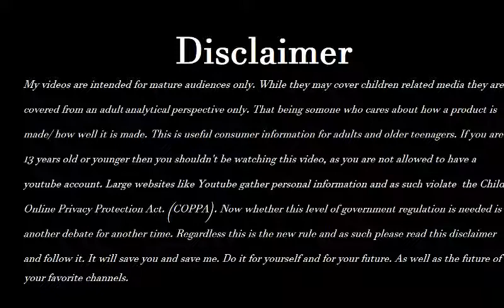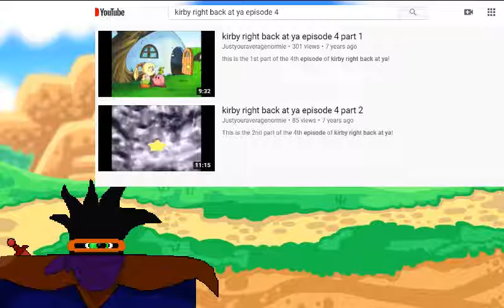The Kirby Right Back At Ya Retrospective: A Dark and Stormy Knight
the next Episode of the kirby right back at ya Retrospective is here. This time we'll be covering the fourth episode, A Dark and Stormy Knight. This is an over all good episode, sure it has a bit of a lore dump but it's fine. And Spark Kirby should have been there as opposed to Sword.